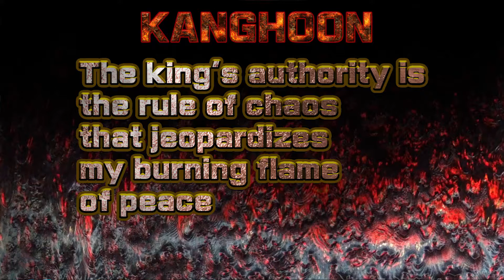Original Artwork : Demon KANGHOON and 300 Monsters, EPISODE 10 #3 KING of CHAOS